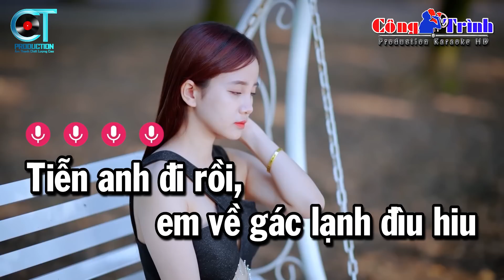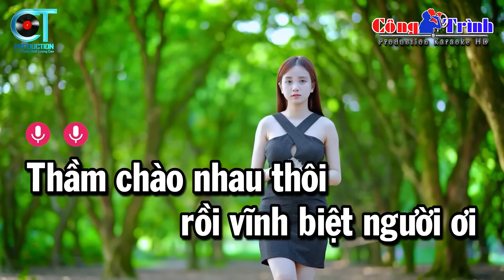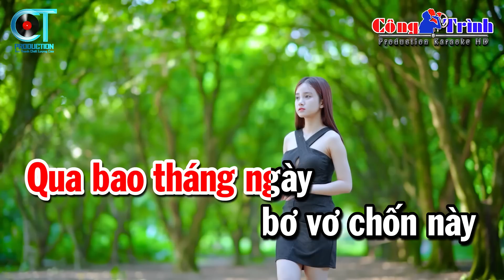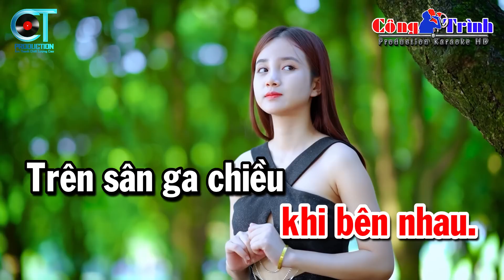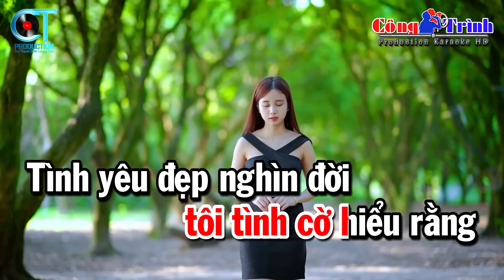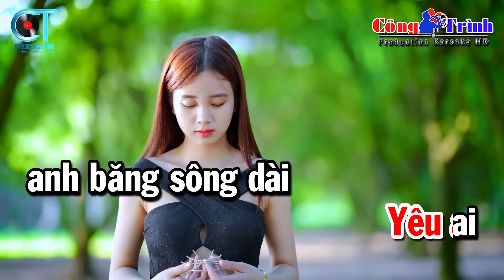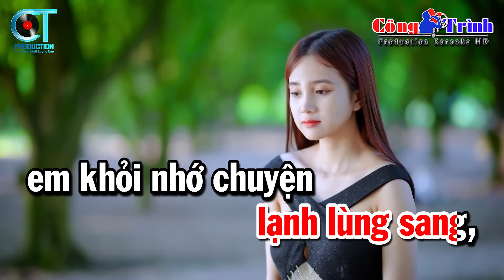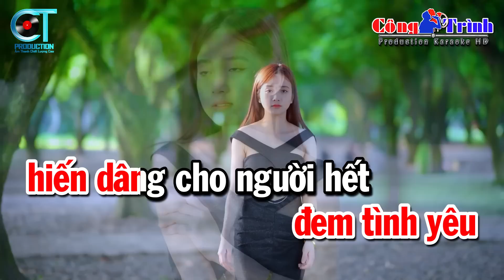Karaoke Liên Khúc Nhạc Sống Tone Nữ - Khóc Thầm, Đoạn Tuyệt | Karaoke Công Trình